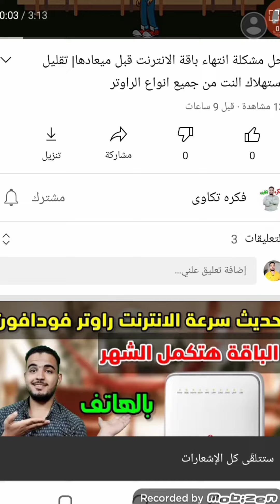تهنئة عيدميلاد باسم ديما سنه حلوه ياجميل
عيد ميلاد ديما